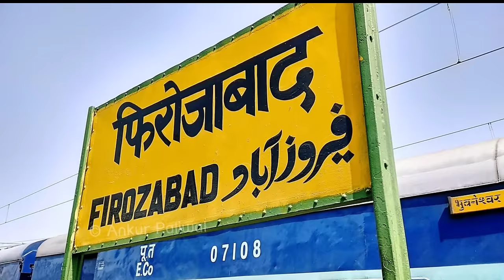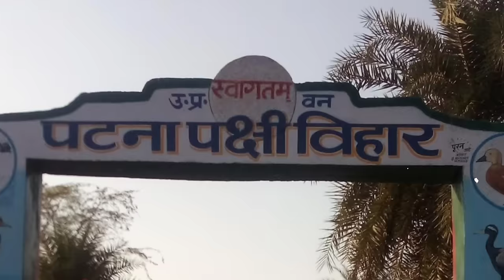Etah city Uttar Pradesh 🇮🇳 ! Etah city ! एटा शहर 🇮🇳 ! एटा जिला (उत्तर प्रदेश)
Hello guys in this video we explain Etah city all information in Uttar Pradesh